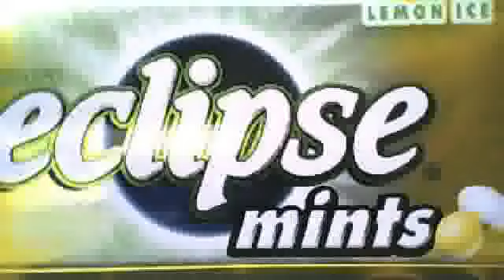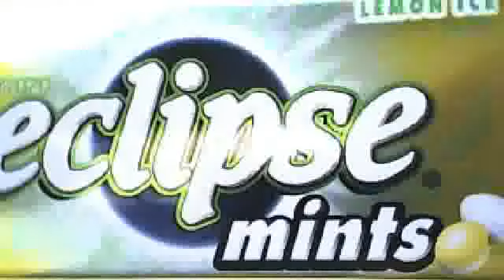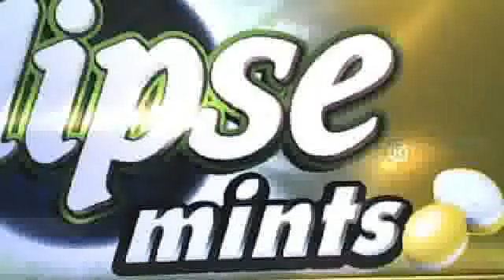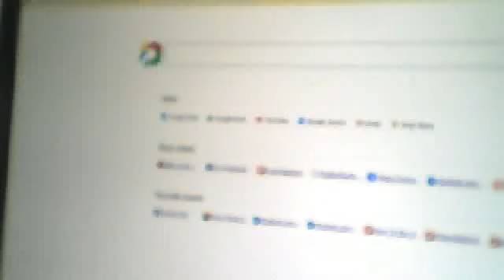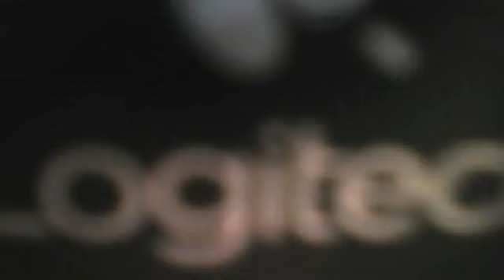intro to my channel (new)